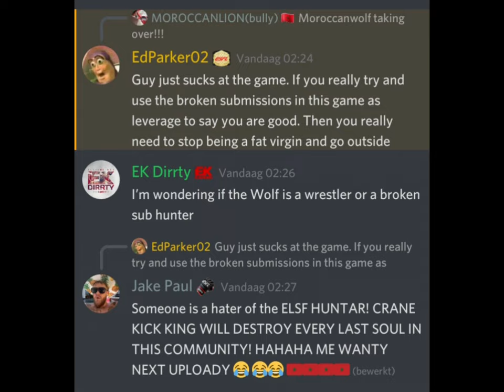MOROCCANWOLF MADE EDPARKER MAD IN STREAM | #12 Hunting ESFL Fighters